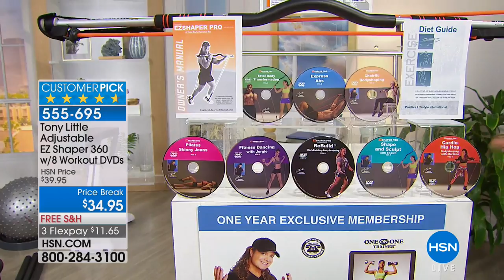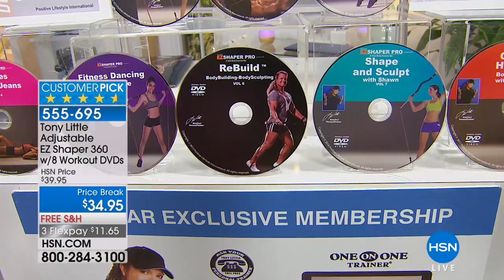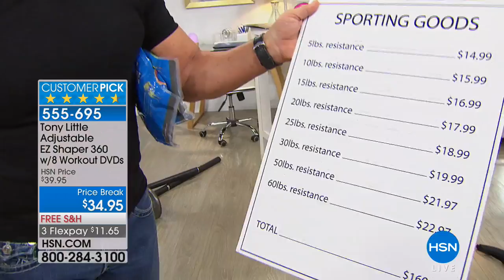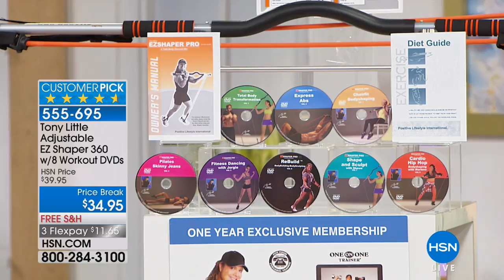Tony Little Adjustable EZ Shaper 360 w/8 Workout DVDs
Tony makes getting in shape a whole lot easier with this portable, lightweight exerciser. You no longer have to struggle with bulky weights...